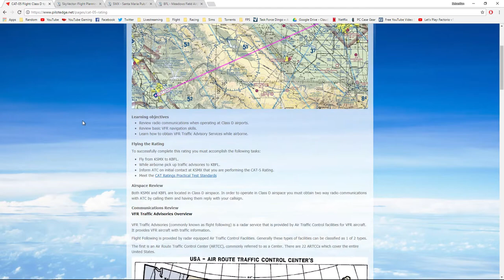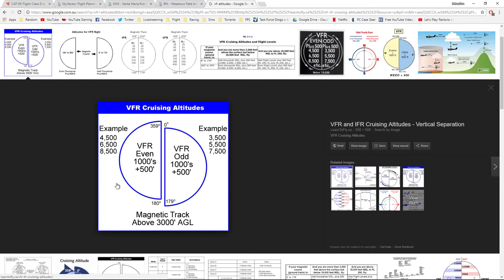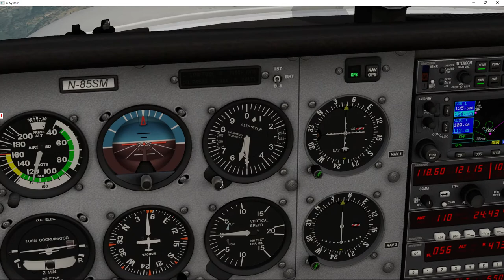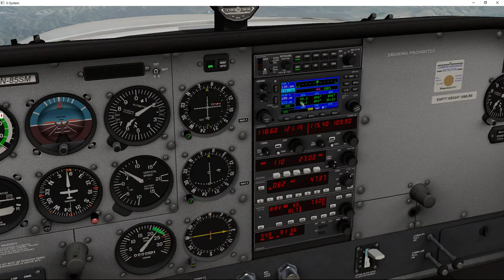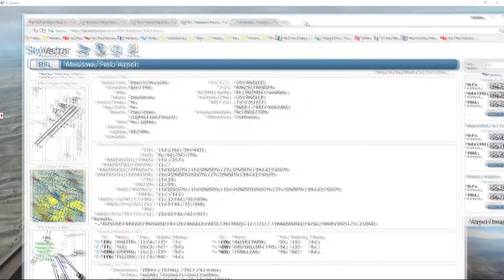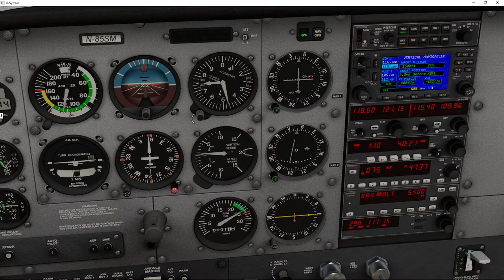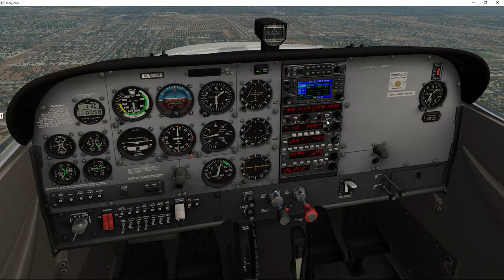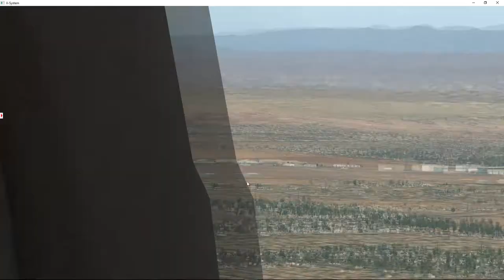X-Plane 11 - Cat 5 rating on Pilotedge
Doing my CAT-05 Rating on the Pilotedge Network.

You can join the Pilotedge network for two weeks free

If you would like to Support me in creating new and exciting content